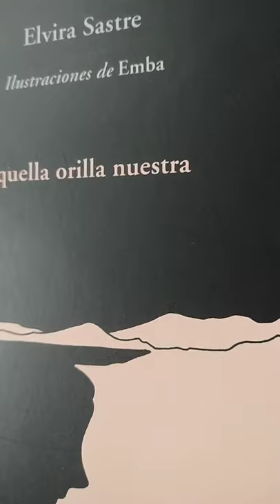Aquella orilla nuestra. Elvira Sastre.